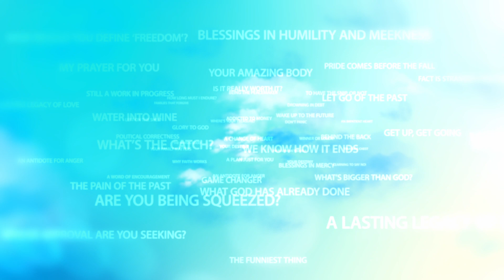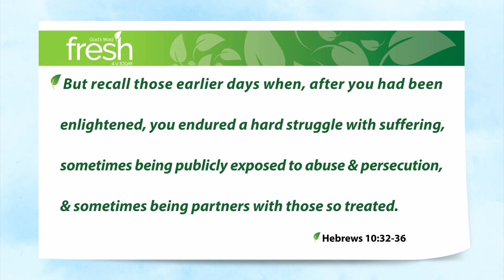Don't Abandon Your Confidence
Confidence can be a powerful force in our lives, provided that we place our confidence in the right things. With all that life’s throwing at you right now, let me ask you, how confident are you?

If you believe in Jesus, I’m guessing that at some point, perhaps early on when you accepted Him into your life, you had a great zeal, a great confidence in Him. You were looking forward to the journey.

But then, little by little, the realities of life sank in. The daily pressure of just making it through began to chip away at the confidence you once had. In short, your faith waned … am I right?

The good news is that there’s nothing new in any of that. You’re not alone and today by His Spirit and His Word, I believe God is going to breathe His confidence back into your heart; that He’ll give you all that you need. Are you ready?

Hebrews 10:32-36 But recall those earlier days when, after you had been enlightened, you endured a hard struggle with sufferings, sometimes being publicly exposed to abuse and persecution, and sometimes being partners with those so treated. For you had compassion for those who were in prison, and you cheerfully accepted the plundering of your possessions, knowing that you yourselves possessed something better and more lasting. Do not, therefore, abandon that confidence of yours; it brings a great reward. For you need endurance, so that when you have done the will of God, you may receive what was promised. (NRSV)

By the power of the Holy Spirit I say to you, do not abandon that confidence of yours, for it brings great reward.